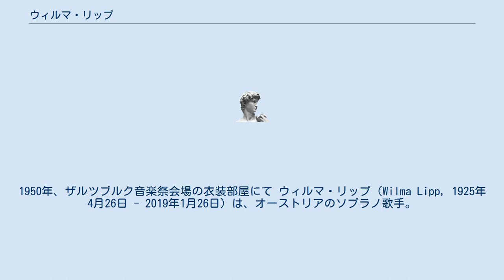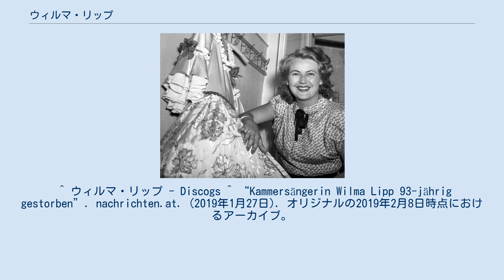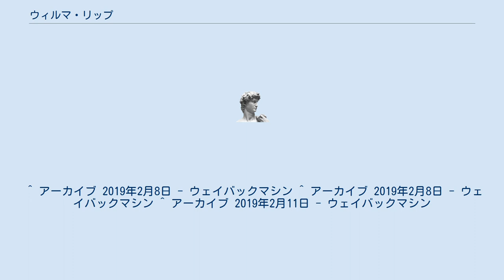ウィルマ・リップ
1950年、ザルツブルク音楽祭会場の衣装部屋にて ウィルマ・リップ（Wilma Lipp, 1925年4月26日 - 2019年1月26日）は、オーストリアのソプラノ歌手。
 ウィーン出身。
フリーデル・シンデルとパオラ・ノヴィコヴァに声楽を学び、ミラノでトティ・ダル・モンテの薫陶も受けた。
1943年にウィーンのヘルデンプラッツに於いてジョアキーノ・ロッシーニの「セビリアの理髪師」の野外公演でロジーナ役を歌ってデビューを果たし、1945年にジャコモ・プッチーニの「蝶々夫人」ケイト・ピンカートン役でウィーン・フォルクスオーパーに出演した。
1948年にはヨーゼフ・クリップスの指揮でウィーン国立歌劇場に於けるヴォルフガング・アマデウス・モーツァルトの「魔笛」の上演で夜の女王役を歌って評価を確立した。
1953年に宮廷歌手の称号を得る。
1981年に歌手活動を引退し、1982年から1998年までモーツァルテウム音楽院で教鞭を執った。
 イニング・アム・アマーゼーにて没。
 ^ ウィルマ・リップ - Discogs ^ “Kammersängerin Wilma Lipp 93-jährig gestorben”. nachrichten.at. (2019年1月27日). オリジナルの2019年2月8日時点におけるアーカイブ。
2019年2月8日閲覧。
 ^ “Disparition de Wilma Lipp, éternelle Reine de la nuit”. francemusique.fr. (2019年1月29日). オリジナルの2019年2月8日時点におけるアーカイブ。
2019年2月8日閲覧。
 ^ アーカイブ 2019年2月8日 - ウェイバックマシン ^ アーカイブ 2019年2月8日 - ウェイバックマシン ^ アーカイブ 2019年2月11日 - ウェイバックマシン